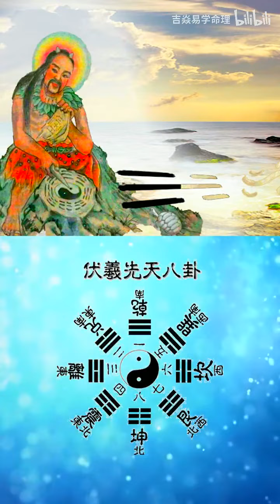八卦起源是什么